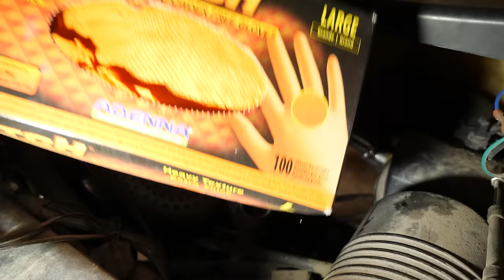2007 Club Car Precedent, Gas - Gas in Oil, New Fuel Pump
Welcome to Kevin's Golf Carts YouTube channel!

Tools:
Cat LED Flashlight
DEWALT Grease Gun
Diamond Gloves
Dremel 4300-5/40 Rotary Tool
GLOVEWORKS Orange Gloves
Gummout Carb Cleaner
Husky 30 Gallon Air Compressor
INNOVA 3614 Compression Tester
Milton 1/4" Coupler and Plug Kit
Milton 1/4" High Flow Coupler
Milton 1/4" High Flow Plug
Milwaukee 1/2" Drive Impact
Milwaukee M12 3/8" Ratchet
Milwaukee M12 12-Volt Battery
Milwaukee M12 Rivet Tool
Mr. Funnel AF3CB Fuel Filter
Neiko Impact Socket Set
Neiko Cordless LED Work Light
The Ear Buddy Ear Plugs
Tek Motion Ultrasonic Cleaner
Voltec 8W 500 Lumens LED Light

Camera Gear:
JOBY GorillaPod Tripod & Ballhead
Manfrotto 496RC2 Ball Head
Panasonic Lumix 12-60mm Lens
Panasonic Lumix 14-140mm Lens
Panasonic Lumix GH4
Panasonic Lumix GH5
Ravelli AVTP Professional Tripod
SanDisk UHS II 128GB SD Card
SJCAM SJ4000 WiFi Version
SJCAM SJ8 Pro

Audio Gear:
Galaxy Audio GT-V Lav Mic
Movo WS-G9 Furry Windscreen
Neewer Adjustable Mic Stand
Pixel Wireless Lavalier
Rode NT1KIT Condenser Mic
Rode VMPR VideoMic Pro
Rode Microphones DeadCat
Rode VC1 10' Extension Cable
Samsung 32GB MicroSD Card
TASCAM DR-40

Lighting Gear:
Dracast 400 Bi-Color LED Light
Genaray SpectroLED Daylight LED
HyperSelect LED Shop Lights
Ikan IBG-SB15 15lbs Sandbag
Tether Tools 2-inch "A" Spring Clamp

Misc Stuff:
Mpow PC USB Headset
RAVPower 22000 USB Battery
PURE SINE WAVE Inverter
weBoost Drive 4G-X Cell Booster